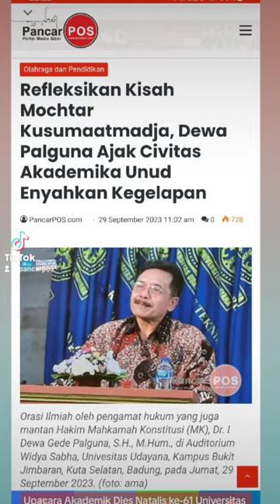Refleksikan Kisah Mochtar Kusumaatmadja, Dewa Palguna Ajak Civitas Akademika Unud Enyahkan Kegelapan